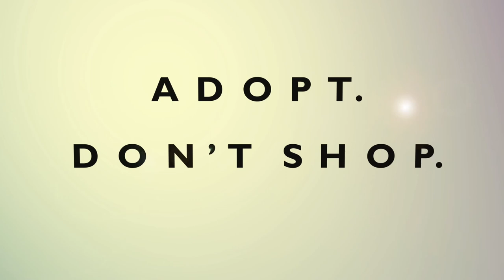8 x 10 Event - Rob Laidlaw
We recently attended the 8 x 10 Event organized by Zoocheck in Toronto.

“The Most Valuable lesson I’ve learned about making the world a better place for animals is…”

A one-time only evening of celebration, dialogue and inspiration! 8 speakers / 10 minutes each

Lesli Bisgould (Canada’s original animal rights lawyer), Theodore Tsaousidis (meditation and psycho-spiritual teacher), Liz White (veteran political activist and Animal Alliance founder), Julie Woodyer (Zoocheck’s elephant campaigner extraordinaire), Sheryl Fink (Canada’s veteran seal campaigner), Rob Laidlaw (the original Zoochecker and best-selling children’s author), Anne Russon (leading orangutan scientist and author), and Erika Ritter (Journalist / Author).

Eight remarkable people, among the most experienced and successful activists in the country, reveal the most important lessons they’ve learned, insights they’ve gained or ideas they’ve come up with on how to make the world a better place for animals.

Special guest Skype messages from around the world.

Don’t miss this one-time only event that is sure to entertain, surprise, inform and inspire. You won’t be disappointed. A Q&A will follow the talks.

7pm – 9pm

George Ignatieff theatre – U of T
15 Devonshire Pl. Toronto M5S 2C8.